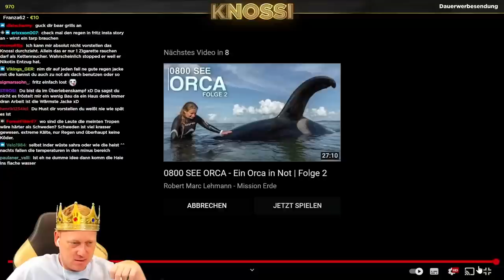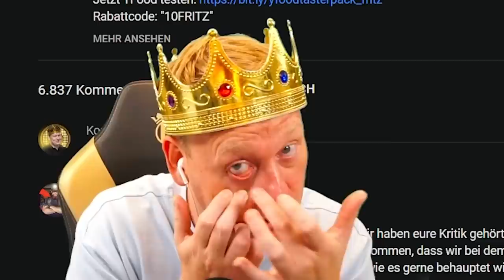FRITZ IST SAUER! 😦 REAKTION auf 7 VS WILD REGELN STATEMENT 🤔